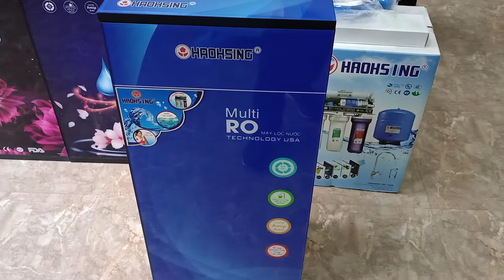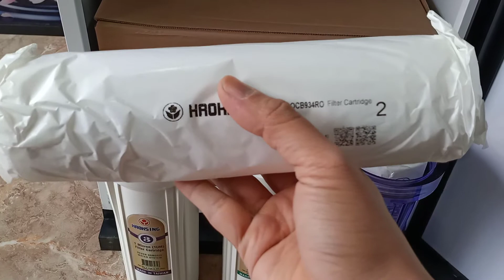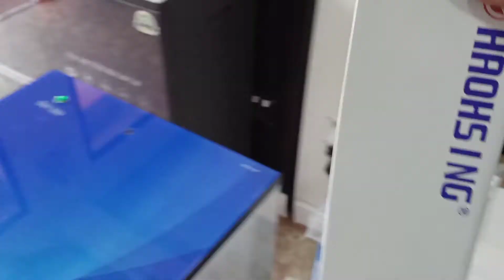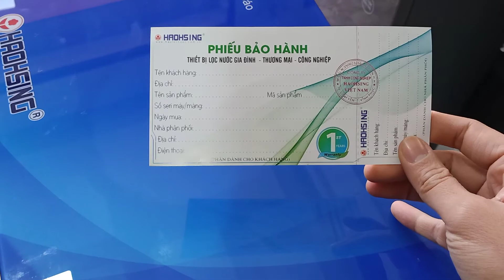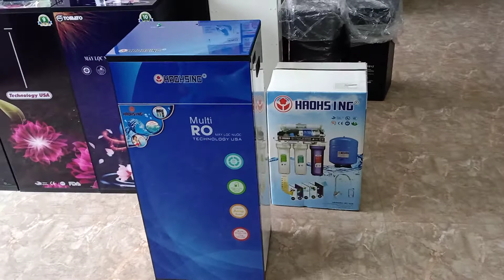Máy Lọc Nước HAOHSING Để cuộc sống mạnh khỏe hơn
Trung tâm Điện Máy - Âm Thanh - Xe Đạp Khanh Loan
33 Minh Khai - thị trấn Bắc Sơn - huyện Bắc Sơn - tỉnh Lạng Sơn
Đt : 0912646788 / 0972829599 / 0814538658 ( FB/zalo)
Trả góp 0 đồng , 0% lãi suất,
 Thanh toán linh hoạt qua các kênh,
Giao hàng , Vận chuyển , lắp đặt , sửa chữa tại nhà